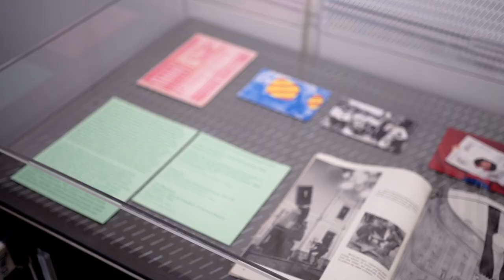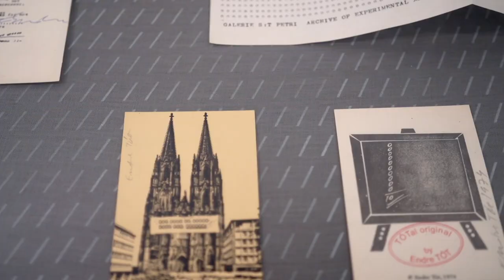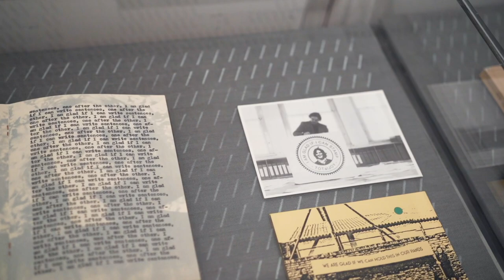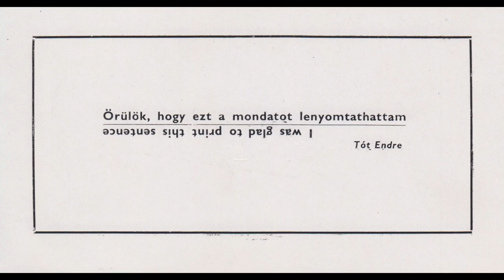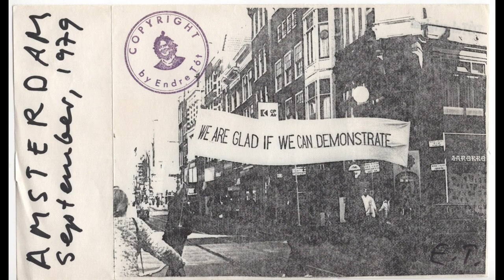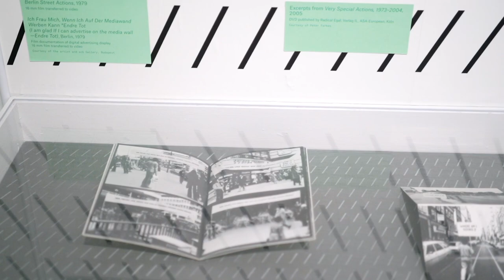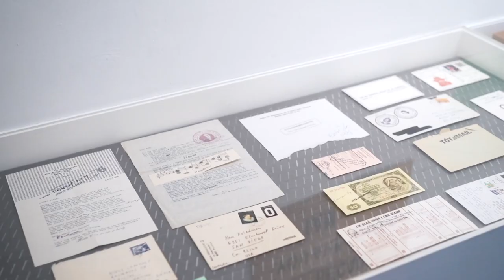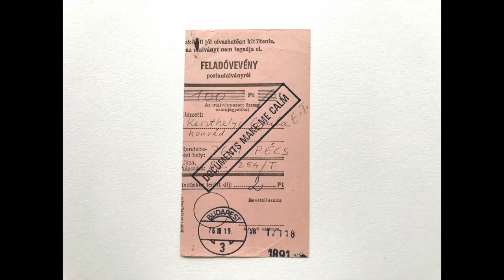Endre Tót: Gladness and Rain — Exhibition Walkthrough with curator Jeremy Johnston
Jeremy Johnston of Darling Green walks us through the exhibition, Endre Tót: Gladness and Rain (September 9–November 14, 2021 at Printed Matter), offering insight into the artist's distinctive set of conceptual strategies that structure the exhibition: Zeros, Gladnesses, and Rain.

Endre Tót: Gladness and Rain is a survey show on the work of Hungarian artist Endre Tót, with over 100 artworks and ephemera loaned from private and institutional collections. Curated by Darling Green, the exhibition includes artists’ books, printed matter, performance works, and mail art correspondence, with an emphasis on Tót’s print output of the 1970s and 80s which defied the censorship of Soviet-controlled Hungary with both humor and absurdity.

Darling Green is a collaborative curatorial practice. The studio combines art collection and exhibition development with an open dialogue on the potentials of the exhibition form, privileging process over predetermined frameworks.